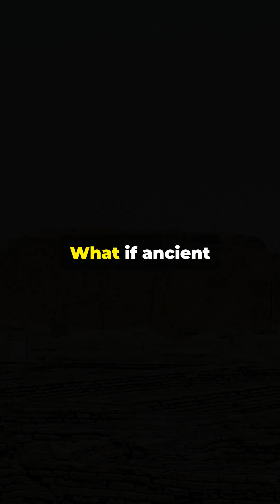Civilizations Used This Tech for Millennia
⚡ 1936: Archaeologists discover a 2,000-year-old clay jar near Baghdad. Inside? A copper cylinder, iron rod, and asphalt seal. Fill it with vinegar—it generates electricity. The Baghdad Battery proves ancient civilizations were experimenting with electrochemistry centuries before we "invented" it. What else did they achieve that history forgot? 🔋